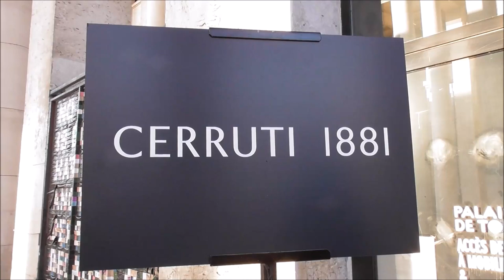Vivian Dawson @ Paris 18 january 2019 Fashion Week show Cerruti 1881